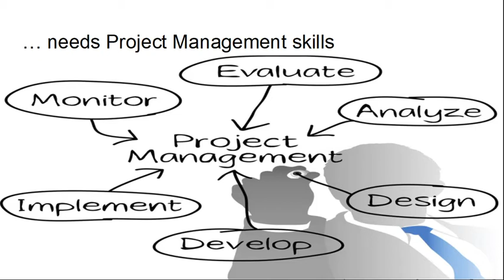FPM: Project Manager Skills